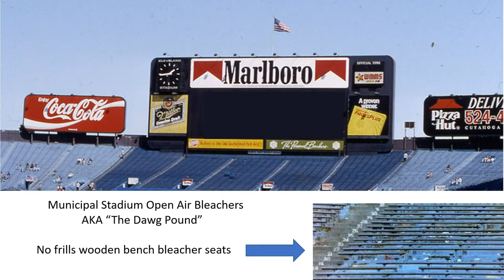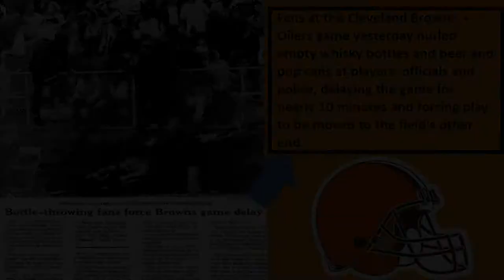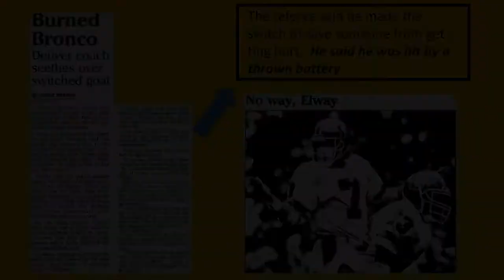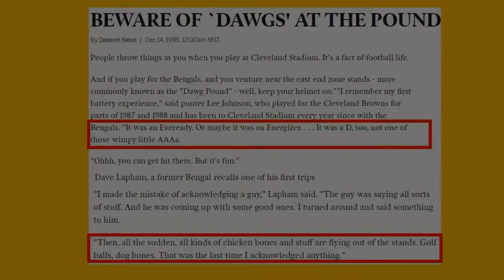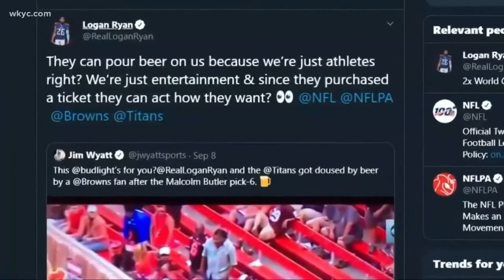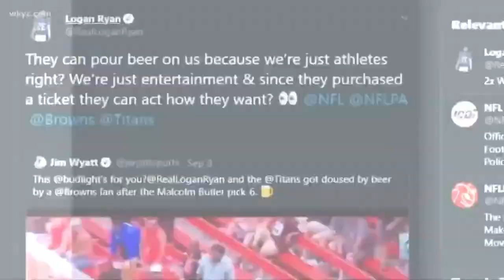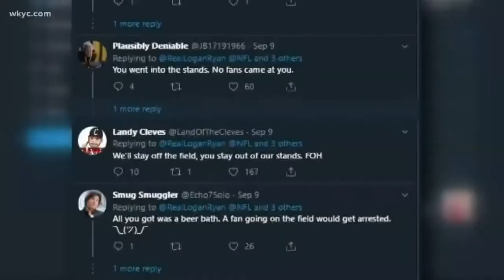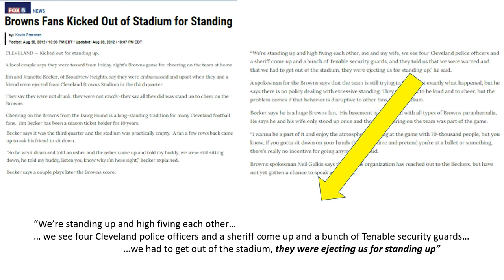Cleveland Browns Dawg Pound – Mild or Wild?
Evolution of Cleveland’s Dawg Pound from its origins to today. Margaret Hamilton Cleveland’s Wicked Witch My graphic novel “Hey You Punks!” about growing up in gritty CLE on Amazon